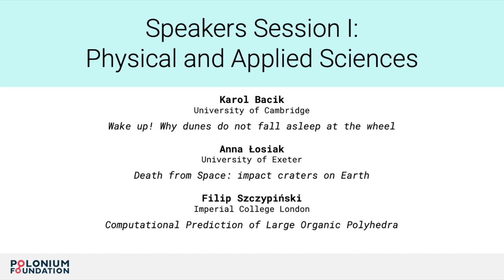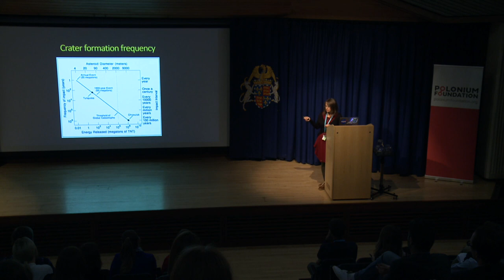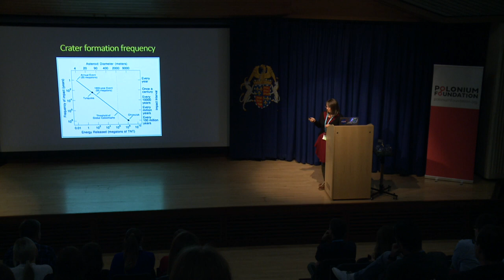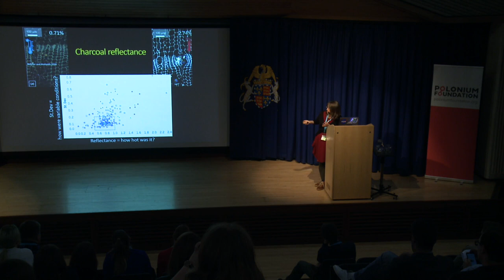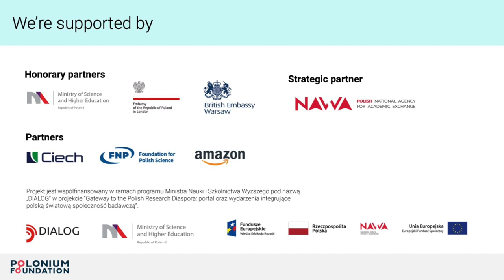SPP Cambridge 2019: Anna Łosiak (Exeter Uni) - 'Death from Space: impact craters on Earth'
Science: Polish Perspectives Cambridge 2019 - DAY 1 - Speakers Session 1: Physical and Applied Sciences

Watch one of our speakers - Anna Łosiak (University of Exeter) - giving a talk 'Death from Space: impact craters on Earth'!

Asteroids are constantly colliding with Earth. They can be very dangerous: just ask dinosaurs. Luckily for us, those gigantic planetary bodies arrive on our planet rarely; every 100 millions of years. Small bodies are more common: Chelabynsk-like object hits us every ¬100 years. I study places where small asteroids hit the surface of the Earth: impact craters. The aim of my study is to figure out what are the environmental effects of such collisions, to understand how dangerous they really are.

I travel all around the world to impact craters and with a hammer and shovel I do a lot of field geology. Later I bring samples to the laboratory in order to measure light reflected from dead bodies of organisms grilled alive by an asteroid. This info can be used to calculate how hot was the material within and around crater just after the impact. It is at least 550ºC.

My research will help to better prepare ourselves for the arrival of a small asteroid that will most probably hit us within the next 100 years. For example, we will be able to know how to organise evacuation of the area in danger. If we would like to avoid the fate of dinosaurs, we should study impact craters.

What is SPP? Science: Polish Perspectives (SPP) is a series of events organised by Polonium Foundation to connect Polish scientific diaspora all over the world - with each other, and with other researchers all over the world. By bringing SPP events to this community, we hope to better understand it and give its members a platform for discussion with academia, policy makers and industry in Poland. All SPP events promote interdisciplinarity and encourage best outreach practices. Our annual SPP Conference happens since 2012 every autumn in Oxford or Cambridge and since 2017 in Berlin. The more local satellite events called SPP Meetups are being organised in different forms all over the world.